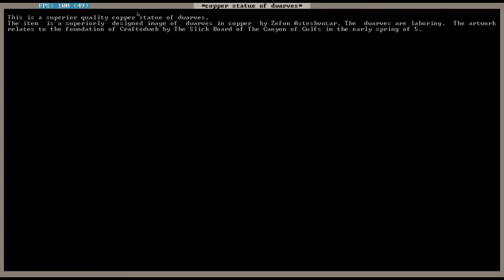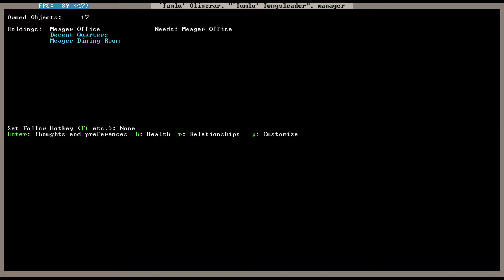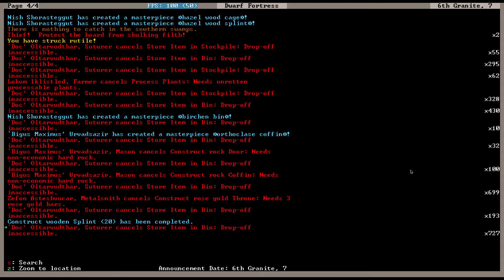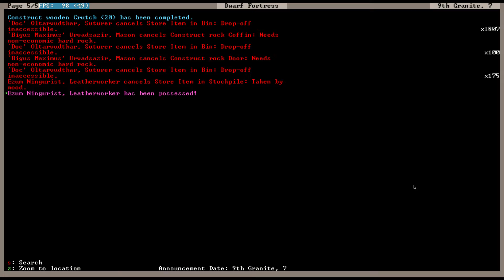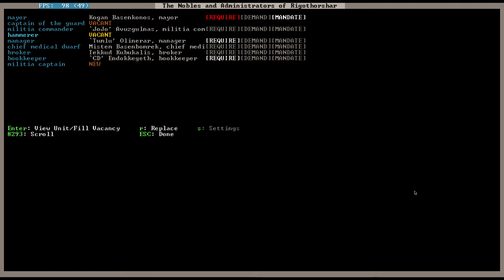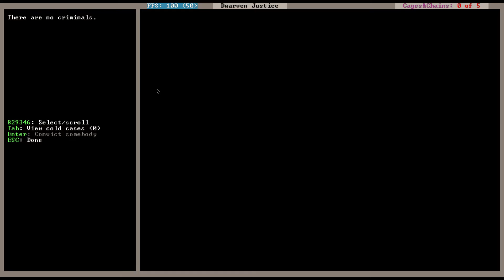Dwarf Fortress #14 Schreihälse